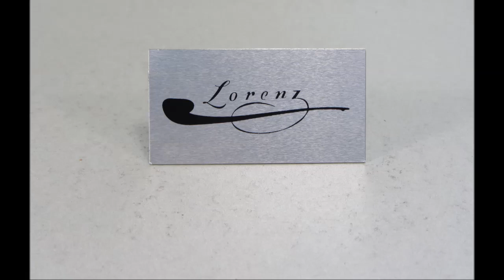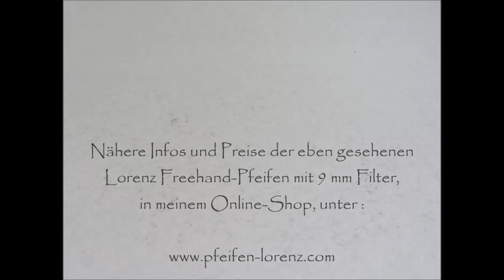Lorenz Freehands "Alles Ringe, oder was :-)" Juli 2015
Viele Ringe, große Pfeifen :-) Viel schönes Holz, wird auch bei der Hitze nicht heiß zu rauchen sein! liebe Grüße und schönes Wochenende, Ihr Ludwig Lorenz